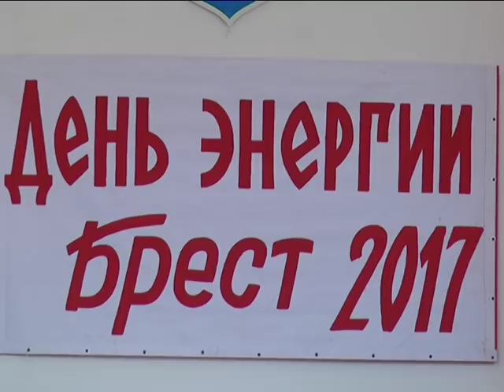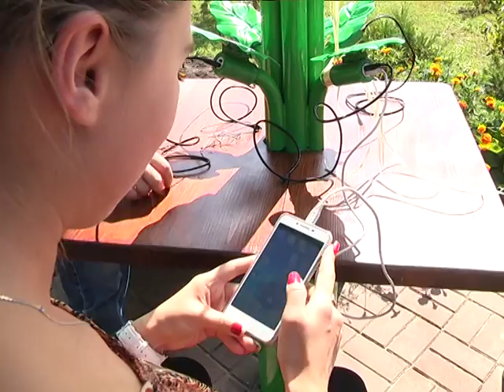2017-08-29 г. Брест. День энергии. Новости на Буг-ТВ.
Открытая конференция, образовательный квест, солнечное дерево. Первый день энергии прошел в Бресте. Экологический праздник объединил на нескольких площадках города всех тех, кому небезразлично состояние окружающей среды, кто готов присоединиться к проекту по экономии энергоисточников, начиная, в первую очередь, с себя. Наши корреспонденты следили за крупномасштабным мероприятием, Анастасия Ноздрин-Плотницкая поделится самыми яркими и запоминающимися моментами.